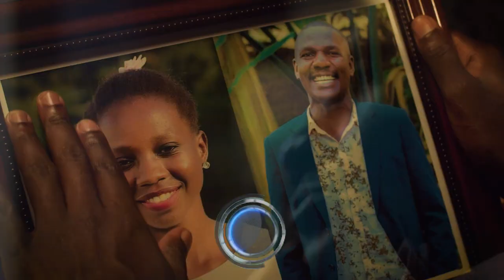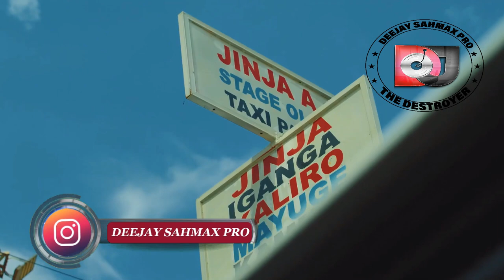Latest Non Stop Video Mix 2023 kenneth and maurice kirya(Top New Trending Ugandan hits(Dj sahmax pro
mixed by deejay sahmax pro the destroyer